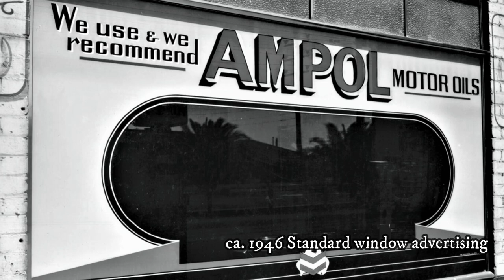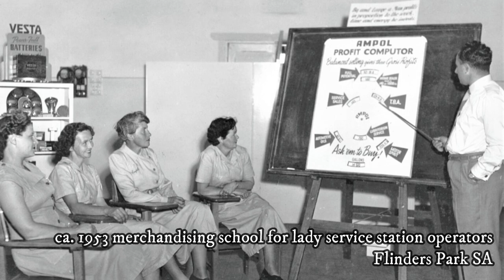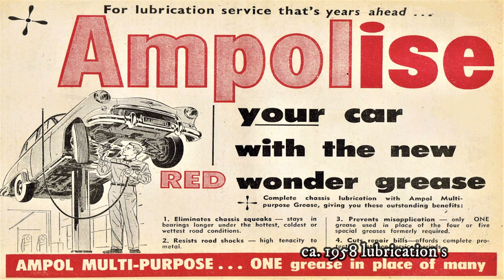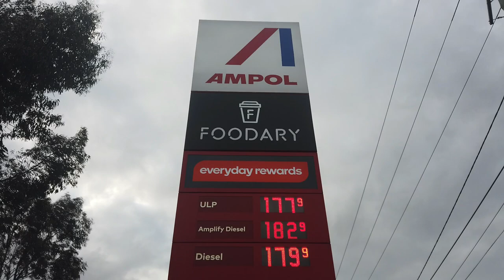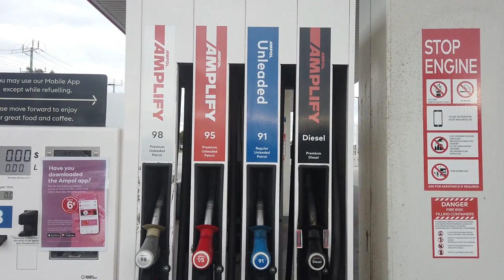Aerial view - Historic images - Walkaround : AMPOL LIMITED (PETROLEUM) Australia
A nostalgic look at one of Australian iconic petroleum companies called AMPOL. It has been with the Australian public for generations and has rebranded / rebirth the name, to once again stand on its own founding name. Ampol operates in Australia and New Zealand

History:

In 1936 the Australian Motorists Petrol Company Limited was created to take on the established overseas-owned oil companies that dominated the Australian market at the time.
The Australian Motorists Petrol Company, simply known as Ampol, was incorporated by Sir William Gaston Walkley in 1936 in New South Wales. This was in response to Australians' concerns about perceived inequitable petrol pricing, and allegations of transfer pricing by foreign oil companies to limit their tax liabilities in Australia
The Australian Motorists Petrol Company was listed on the Australian Securities Exchange in 1948. A year later it changed its name to the iconic brand that would be loved across Australia for many years to come: Ampol Petroleum Ltd.
In 1995, the Ampol and Caltex operations merged to form Australian Petroleum, equally owned by Pioneer and Caltex Australia. Pioneer sold its shareholding between 1997 and 1998, and Caltex Australia gained full ownership of Australian Petroleum. Caltex Australia then gradually replaced the Ampol brand with Caltex over the next decade. The company now housed three iconic brands: Ampol, Caltex and Golden Fleece.
From 2001 until 2015, Caltex Australia was owned equally by American petroleum company Chevron Corporation and the Australian public until Chevron sold its shareholding to the public. In December 2019, Chevron, owner of the Caltex trademark, gave notice to Caltex Australia to terminate the licence agreement for use of the Caltex brand in Australia. In May 2020, the company officially changed its name and began to rebrand as Ampol, along with a new logo that was rolled out across Australia between 2020 and 2022.